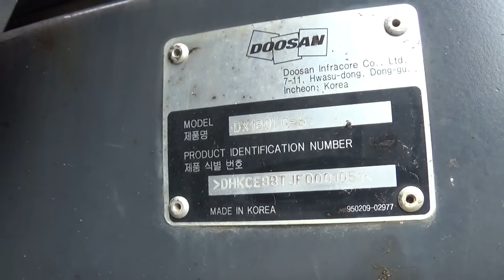2017 DOOSAN DX180 LC-5 For Sale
Title: 2017 DOOSAN DX180 LC-5 For Sale

Category: Crawler